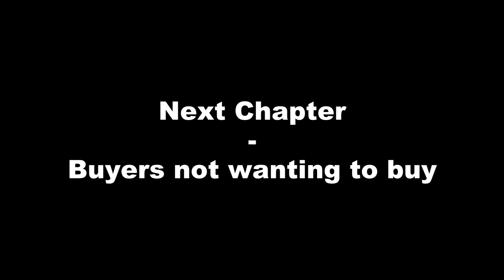Chapter 58 - Attorneys Jumping on Cases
Agreement:
Before entering into HOA Academy or any other related HOA Academy sites, the reader(s) and/or observer(s) acknowledge the following:
Professor Gary Solomon is not an attorney.  The information contained in HOA Academy or statements made by Professor Gary Solomon may not be construed or interpreted as legal advice.  If you are seeking legal advice or counsel, you may wish to consult with a licensed attorney in your area.  At that time an attorney may seek ideas and thoughts provided by Professor Gary Solomon.
Professor Gary Solomon acknowledges that all the information that he is providing comes in his humble opinion.  Therefore, no statements are those of slander, liable, or defamation as Professor Gary Solomon reserves the right to his opinion.
Professor Gary Solomon will not accept payment for his work or efforts regarding HOA Academy.  The site is self-funded.  Professor Gary Solomon encourages the use of the site though the site may not be shared or used in exchange for money or goods.
By "playing" the video I understand and agree to the aforementioned. For more information on this video, go